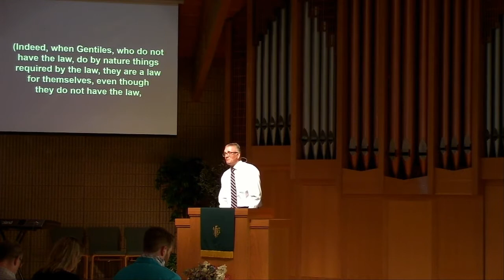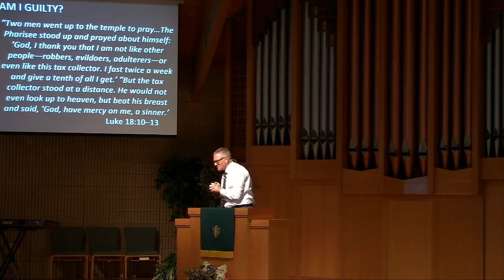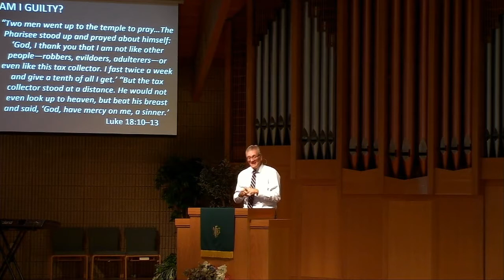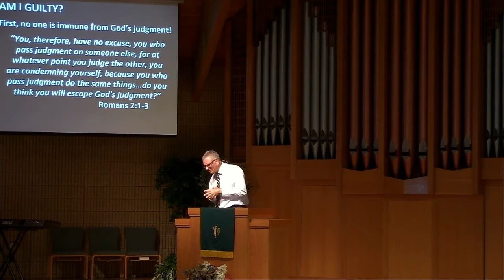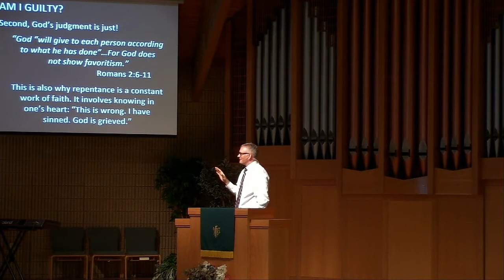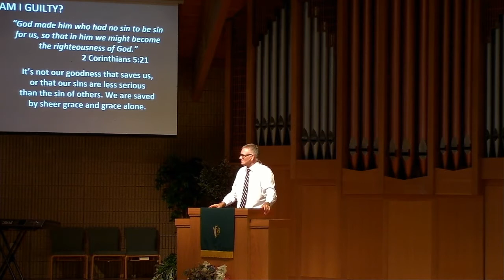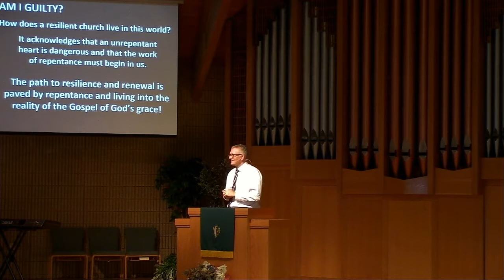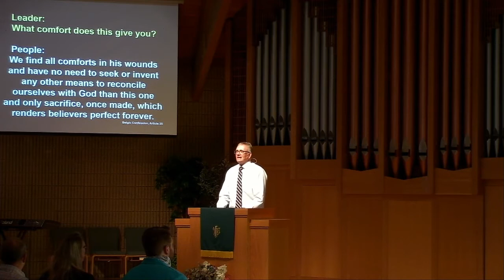September 20, 2020 AM Service